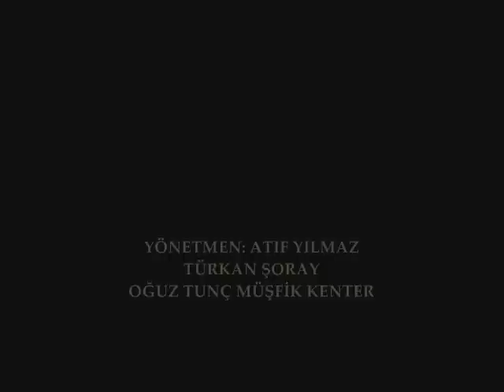ESİN ENGİN - HAYALLERİM AŞKIM VE SEN (ANATEMA) - 1987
Usta müzik adamı Esin Engin'in 1987'de Hayallerim Aşkım ve Sen filmi için yaptığı klasikleşen müzikler..